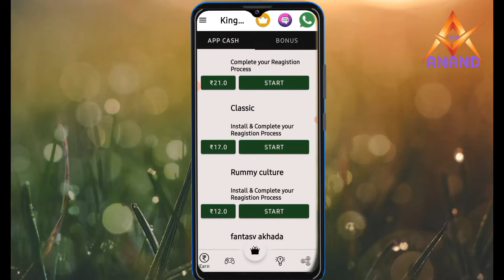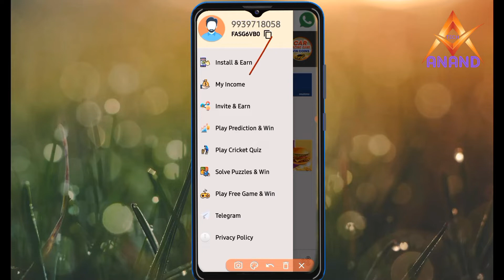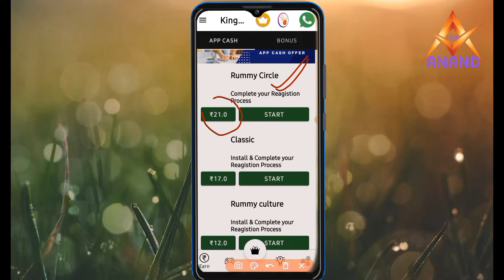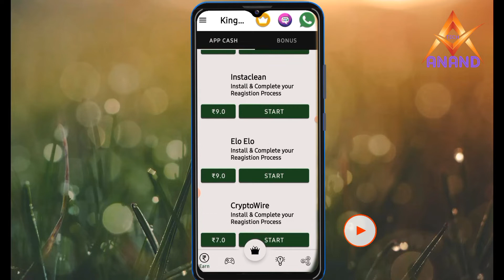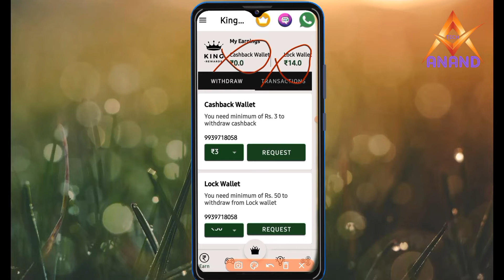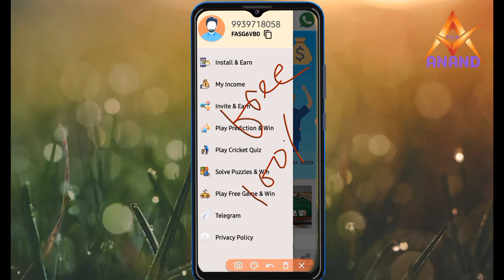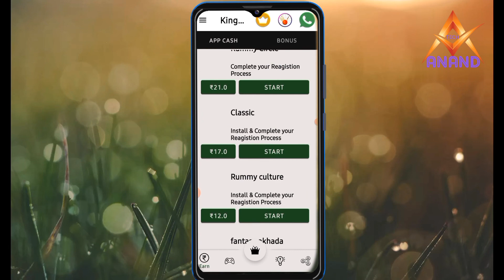Earning app 2022 || Online Earning App || online paise kaise kamaye || new trick 2022 Free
🔶️Hello Friend's
                           Jaisa Ki Aap Jante Hai Mai Hu Aapka Chhota Bhai Amol Kumar Anand Or Mai Apne Channel "TECH ANAND" Pr Online Earnings Videos And Thechnical Videos Lata Hu, To Aaj Mai Aap Logo Ke Liye Laya Hu Best Technical  Videos. Aaj Is Video Mai Hmlog Janege ki Mreward Aap Ko Use Kaise Krege. Friend's mreward App Me Aap free me game Khelkaror task complete kar ke Aasani Se paise kama sakte ho.To Aaj Hmlog janege mreward App Ke Bare Me Or is app ke benefits Ke Bare Me.

earn money online from mobile online paise kaise kamaye
Paytm cash
Earning App
Mobile Game Se Paisa kaise kamaye
Earn From Play Game
Easy Way To Earn Money
Work From House

🔶️Contact Keys To Any Queries  ⤵️

🔵 What's app:- 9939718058📵(only what's app)📵Don't Call Only what's app

Earning app 2022 || earn money                 online from mobile || online paise kaise kamaye || new trick 2022 ||